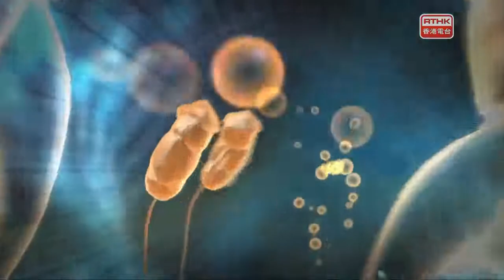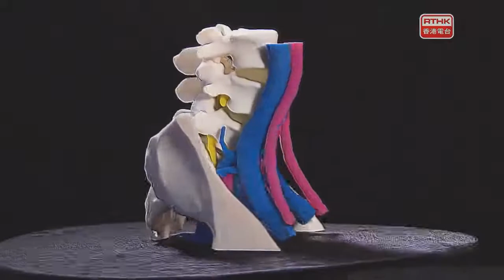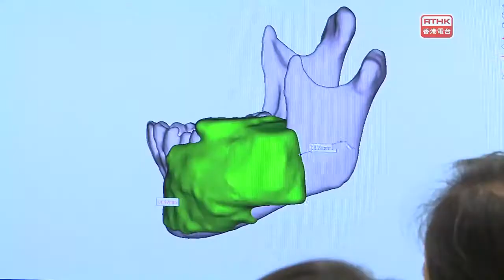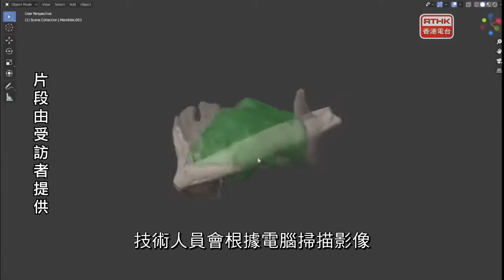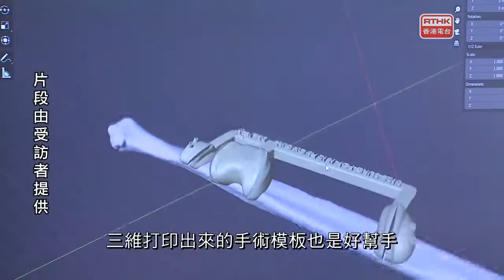醫生與你 #26（肝硬化）